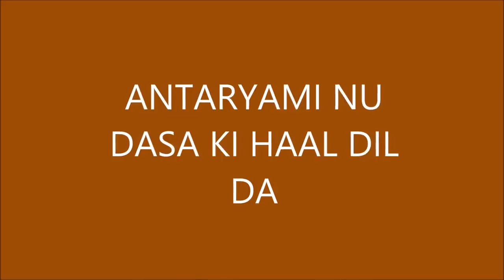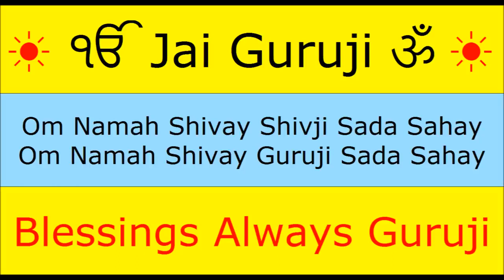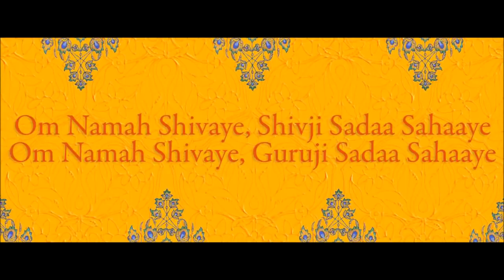अंतरयामी नू दसा कि हाल दिल दा | ANTARYAMI DASA KI HAAL | Dharmik Sangam Live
Social contact
at :-

Owner Rakesh Arora (Dharmik Sangam)
PLACE : DELHI